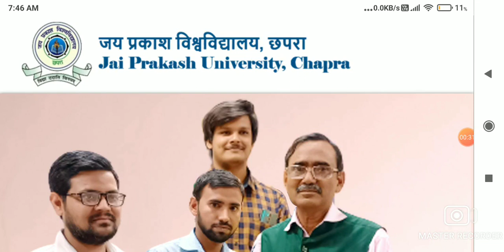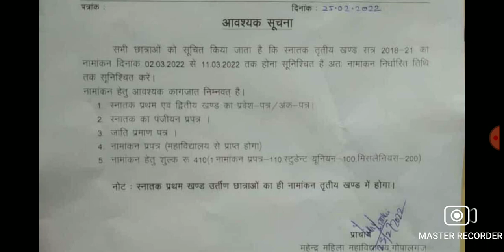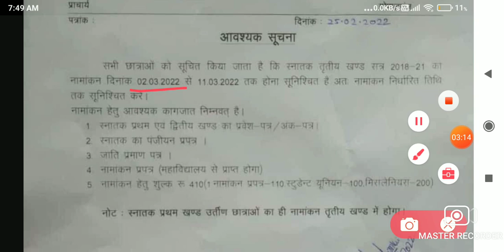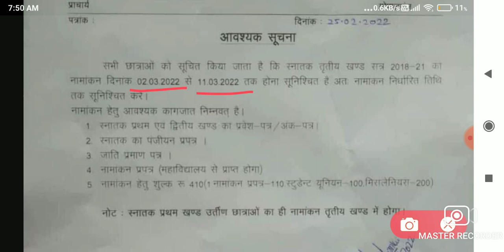🔴JP University 2018 -21 Part -2 एडमिशन शुरू Exam Date डेट जारी Live देखों सभी स्टूडेंट्स....।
JP University 2018 -21 Part -3 एडमिशन शुरू Exam form Date डेट जारी Live देखों सभी स्टूडेंट्स. ।

jp university scrutiny
jp university promoted students
jp university part 1 result
jp university part 2 result
jp university part 3 result
jp university part 1 news
jp university part 2 news
jp university part 3 news
jp university part 1 exam
jp university part 2 exam
jp university part 3 exam
jpu
jp university
jp university news
jpu news
jp university news today
jp university latest news
jp university latest today news
jpu exam date
jp university session 2020-23
jp university part 1 today news
jp university part 1 latest news
jp university session 2017-20
jp university session 2018-21
jp university session 2019-22
jp university part 1 result news
jpu part 1 news
jp university part 3 admission
jp university part 3 admission today
jp university part 3 admission 2021
jpu part 3 admission
jp university 2018-21 part 3 admission
jp university result हुआँ जारी अभी चेक़ करें live सभी स्टूडेंट्स पेंडिंग रिजल्ट ठीक करो.../,jp university result check kare live proof,bihar all news update new notice jari,jp university result 2019 ba bsc bcom,jp university result jari check kare live proof,jp university result jari,university result pending result thik karen,jp university exam result pariksha admission registration admit card merit list original certificate,and marksheet degree jari,ooplar guru

jpu part 2 news
jpu part 3 news
jpu part 1 exam
jpu part 2 exam
jpu part 3 exam date
jp university part 3 exam date
jpu latest news
jp university session 2020-23 exam date
jp university session 2020-23 news
jpu part 3 admission 2021
jpu part 3 admission 2018-21
jpu part 3 admission news
jpu part 1 result
jp university part 1 result 2021
jp university session 2019-22 result
jp university part 1 result 2022
jpu pg admission,
RRB
Railway exam
Railway cuttof
jp university special exam
jp university special exam date
jp university special exam form
jp university pg admission

jp university 2019 -22 part -1 result ./,jp university ba bsc bcom part 1 result vajari check karen live proof,jp university all news update new notice jari,bihar all news update new notice,jp university ba bsc bcom part 1 result hoga painting,jp university ba bsc bcom part 2 admission date jari,jp university original degree certificate,jp university exam result pariksha form shuru,Ooplar guru

jp university 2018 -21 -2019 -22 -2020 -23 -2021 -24 new सूचना जारी live देखों. ।,jp university all news update new notice,jp university ba bsc bcom part 1 result date jari,jp university exam form time table shuru,jp university ba bsc bcom registration date jari live dekhen,jp university ba bsc bcom part 1 pariksha date jari,jp university original degree certificate pariksha admission result admit card exam form,Ooplar guru,jp university 2018-21 result

Tags;-
jp university 2018 -21 part -3 एडमिशन शुरू exam form फाइनल डेट जारी live देखों सभी स्टूडेंट्स. ।,jp university admission shuru ba bsc bcom part 3,jp university exam form time table shuru ba bsc bcom part 3,jp university final pariksha examination routine jari,bihar all news update new notice jari,jp university all new notice update,jp university exam pariksha admission result marksheet original certificate jari,Ooplar guru